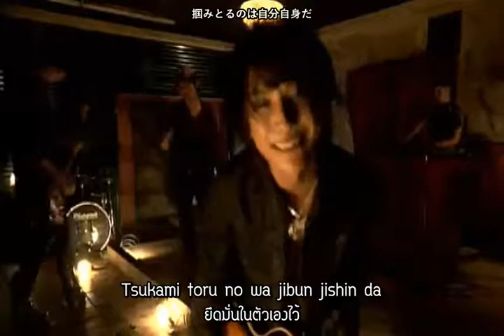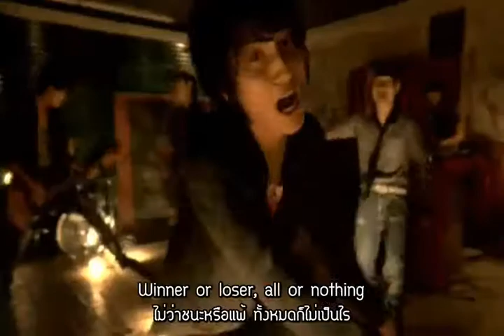+Plus - GAME OVER (MV) (Thai sub)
*ขออภัยในความกากของวิดิโอเน้อ TT